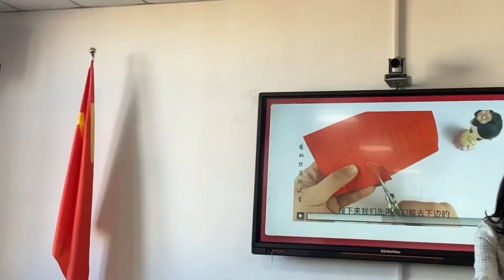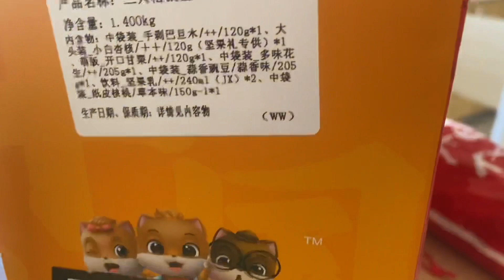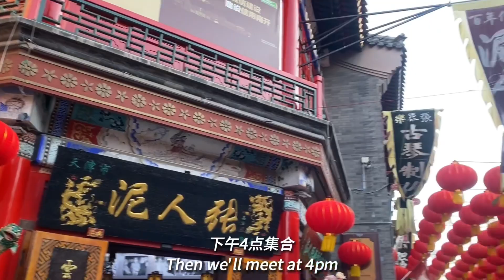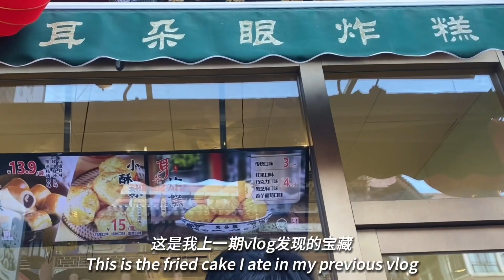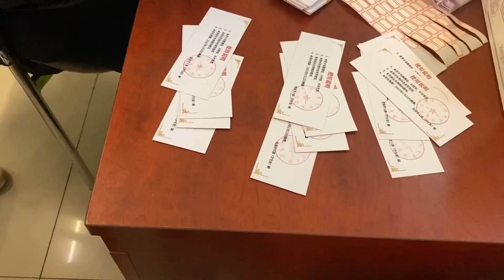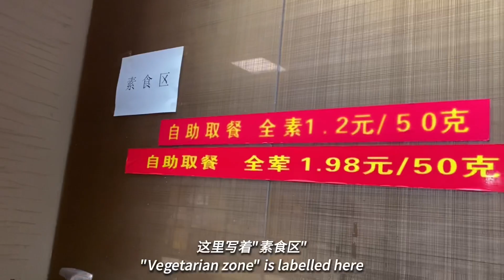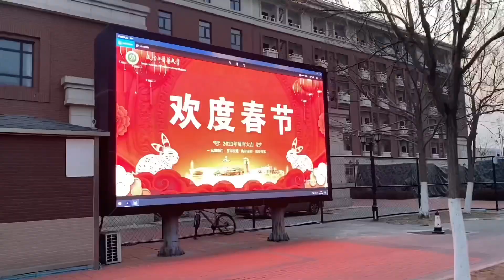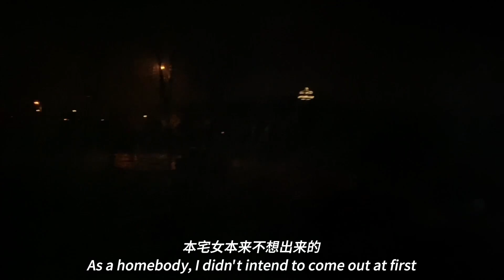International Students in China｜Spring Festival in Tianjin🎉｜uni dinner｜和校领导吃年夜饭｜第一次在北方过年🥟｜中国天津vlog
mikyoVLOG46｜study in China｜International Students in China🇲🇾🇻🇳🇹🇭｜Spring Festival🎉｜uni dinner｜和校领导吃年夜饭｜第一次在北方过年🥟｜中国留学vlog

Thank you sooooo much for watching and hope you enjoy it ;)